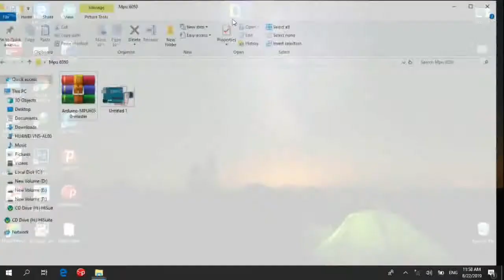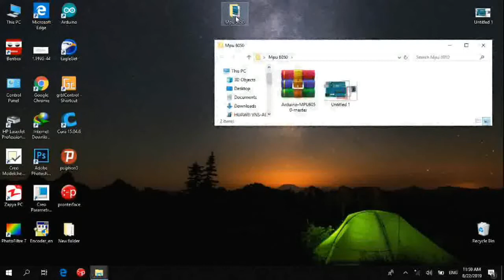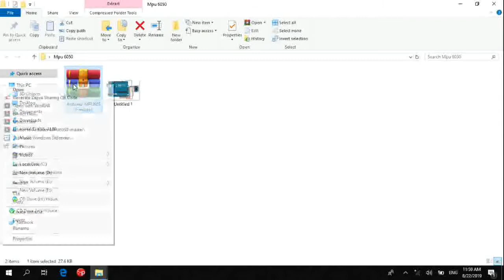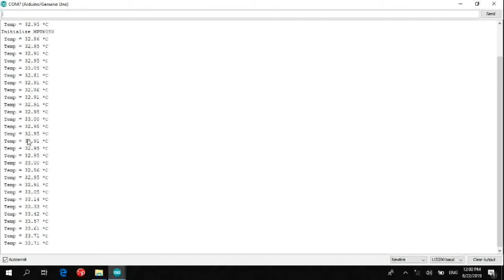How to measure temperature with mpu 6050 and arduino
program and circuit diagram link